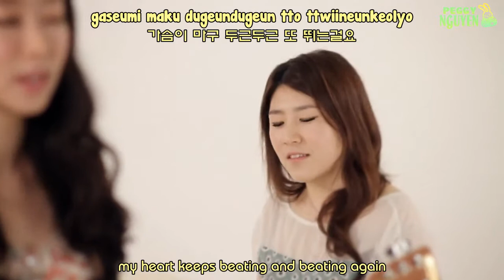[Engsub] Ajussi - Kim Jin Pyo ft. J.Rabbit